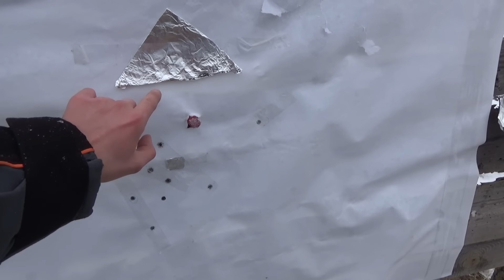ОХОТА НА КАБАНА. Добыл здоровенного секача. Пристрелка Arkon Alfa HT50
Всем привет, дорогие друзья! Вы на канале Мир глазами охотника. В этом видео вы увидите пристрелку прицела Arkon Alfa HT50. Так же охоту на кабана. Нам удалось добыть огромного секача. Мы столкнулись с ним нас к носу, но точный выстрел в сердце решил его судьбу.

С продукцией ARKON можно ознакомится тут
arkonoptics.ru
arkonoptics.by